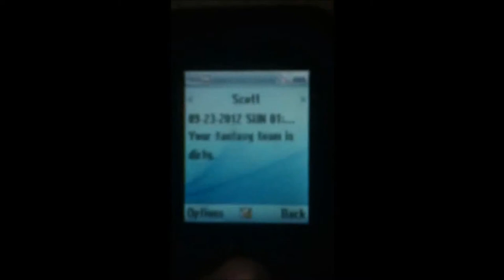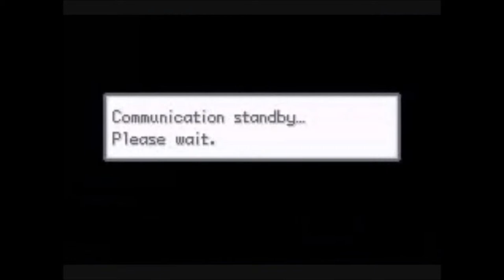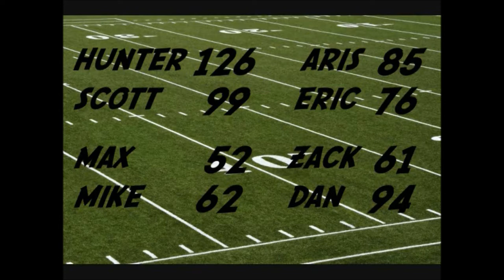FANTASY FOOTBALL, THE LEAGUE OF LIGHTHOUSE LUGNUTS SEASON 2 EPISODE 4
The Fantasy Football Mafia has arrived to "seal the deal" on some unfinished business. Meanwhile Hunter shuts down Team Knasty with some of his own medicine. Also, the first trade of the season ships Jordy Nelson and Shonn Greene packing for Kenny Britt and Doug Martin.